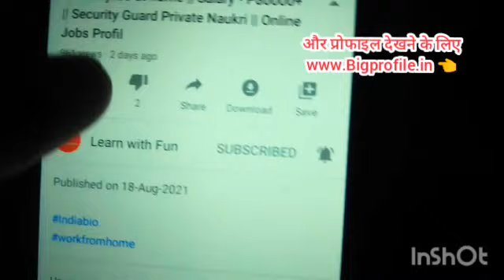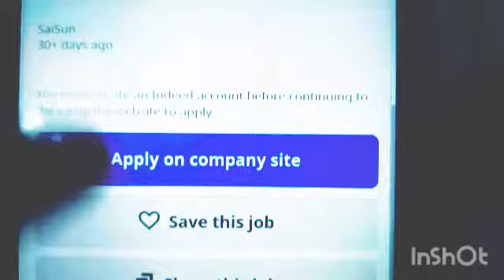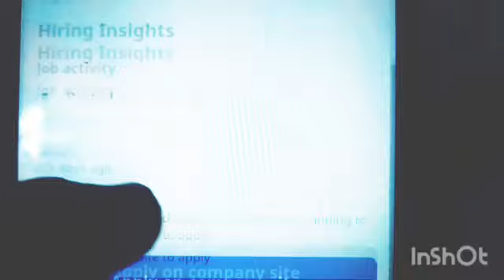Best part time job | Work from home | Data Entry | freelance | पार्ट टाइम जॉब | 8700 day